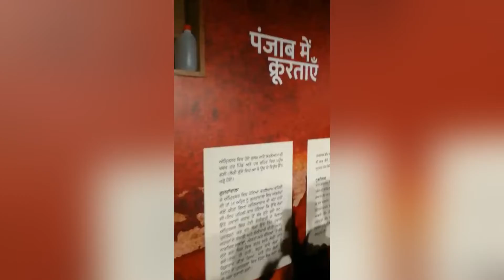Jallianwala Bagh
e Jallianwala Bagh massacre, also known as the Amritsar massacre, took place on 13 April 1919. A large peaceful crowd had gathered at the Jallianwala Bagh in Amritsar, Punjab to protest against the arrest of pro-Indian independence leaders Dr. Saifuddin Kitchlew and Dr. Satya Pal. In response to the public gathering, the Anglo-Indian Brigadier R. E. H. Dyer surrounded the protesters with his Gurkha British Indian army units. The Jallianwala Bagh could only be exited on one side, as its other three sides were enclosed by buildings. After blocking the exit with his troops, he ordered them to shoot at the crowd, continuing to fire even as the protestors tried to flee. The troops kept on firing until their ammunition was exhausted.Estimates of those killed vary between 379 and 1500+ peopleand over 1,200 other people were injured of whom 192 were seriously injured.